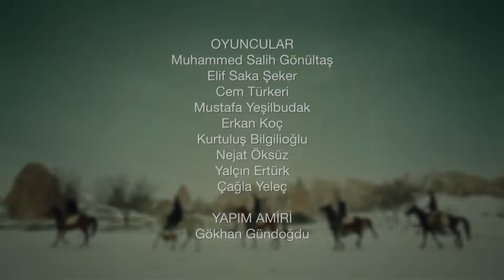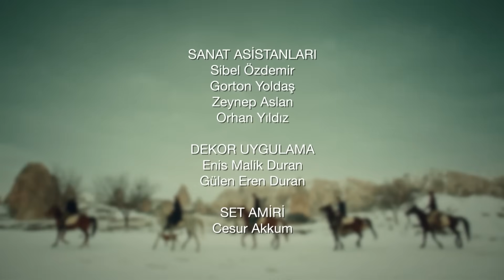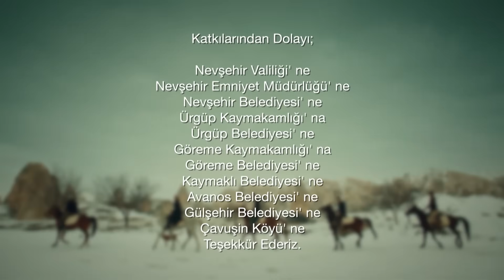Estrella Del Pastor Capítulo 33 (Doblado en Español)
Çoban Yıldızı Spanish Dubbed

Estrella Del Pastor empieza con el intento de hacerle casar a bellísima Zuhre quién nació y creció en Nigde con Fikret Karakaya quien es uno de los más ricos y fuertes hombres del territorio. Zuhre se condena a ser mujer de Fikret Karakaya quien mantiene el poder en mano.

Seyit un picapedrero conocido como un hombre sincero, valiente y fiel a sus valores se encuentran con Zuhre traída a Capadocia. Este encuentro se convierte en un amor mágico, apasionado y sin remedio. Aunque sean lejos como el fuego y el agua, este amor les acerca tanto.
Su libertad es su amor ahora.
Seyit Y Zuhre luchan para eliminar los obstáculos contra su amor. Pero su amor destruye, quema todo lo que tocan. Además hay un obstáculo más que es muy grande que se llama Fikret Karakaya. La Estrella Del Pastor es una historia de amor lleno de suspenso empieza en el mundo épico de Capadocia y llega hasta Estambul.

ACTORES:
Şükrü ÖZYILDIZ
Selin ŞEKERCİ
Selim BAYRAKTAR
Arif ERKİN
Serhat ÖZCAN

ETIQUETA
PRODUCTORA: GUL OGUZ
DIRECTORA: BENAL TAIRI
GUIÓN: GÜLİZAR IRMAK
PRODUCCIÓN: MOST PRODUCTION
GÉNERO: DRAMA
PRODUCTORA APLICADORA: GÜLAY MERCAN
COORDINADOR GENERAL: SONER GUVEN